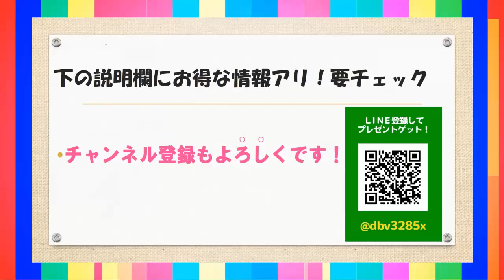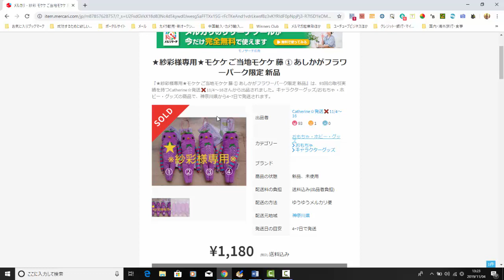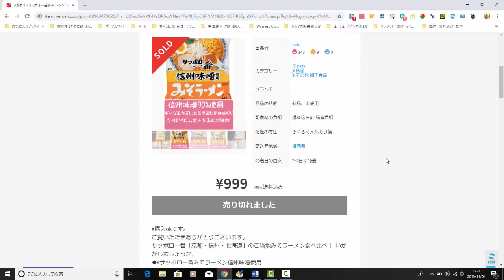【メルカリ】ご当地グッズやグルメが転売で売れるのをご存じですか！！ご当地商品で本気で稼ぐ人にはぜひオススメですよ！！【佐々木一之】